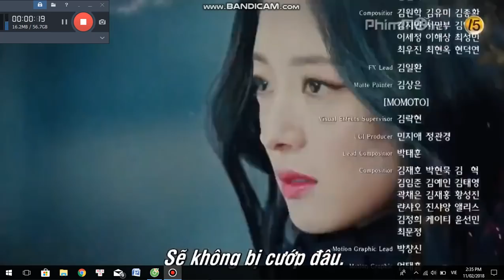Hoa du ký :Trailer tập 14